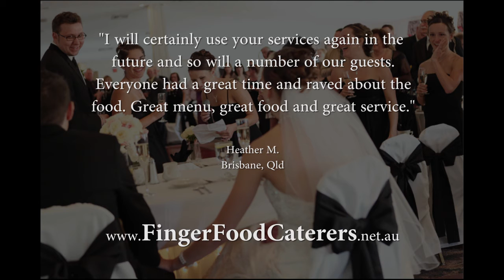Finger Food Caterers - REVIEWS - Brisbane, Catering Reviews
Reviewed: ★★★★★ Finger Food Caterers is a top reviewed catering specialist in Brisbane, Qld. This video shows some of the excellent reviews and testimonials that have been offered by their happy clients. (Real reviews by real customers)

For more information you can contact them at:

Brisbane, Gold Coast, Logan, Ipswich